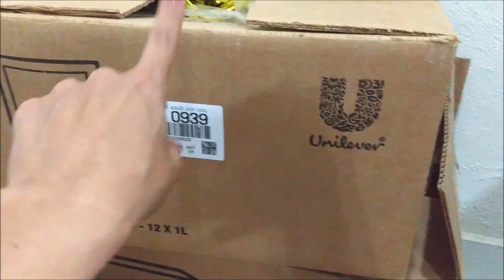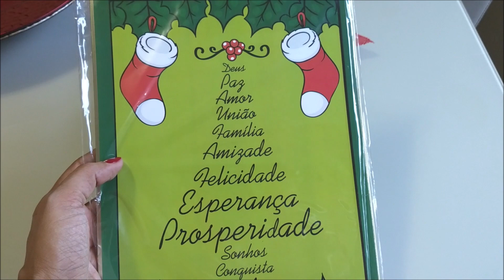COMPRINHAS DE NATAL + MONTANDO A ÁRVORE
**Parceria

Olá pessoal!!!
E chegou NATAL!
Vim compartilhar com vocês algumas comprinhas e também como ficou nossa árvore de natal esse ano!!!
Espero que gostem. bjssss

Taisa Alves